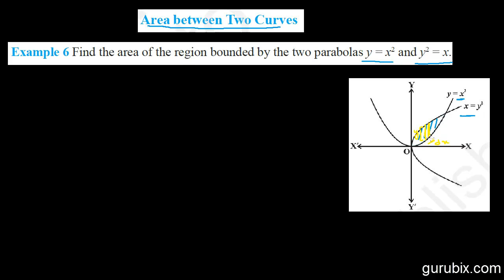Hindi : Area Between Two Curves (Example 6) - Application of Integrals - Ch 8 - CBSE Class 12th Math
In this video we will solve the example on area between two curves. Example 6 "Find the area of the region bounded by the two parabolas y = x2 and y2 = x."